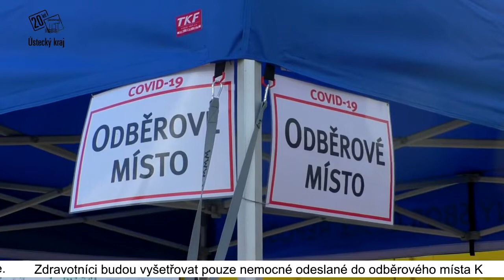V Ústeckém kraji funguje pět odběrových míst pro testování pacientů na nemoc Covid-19